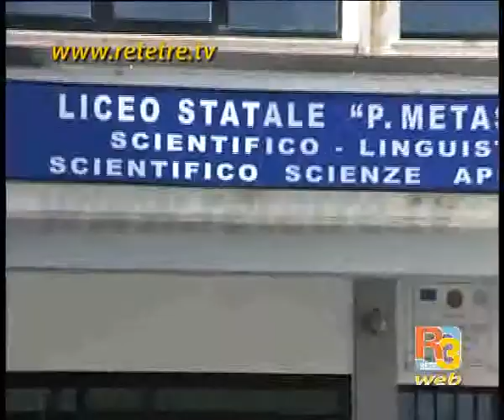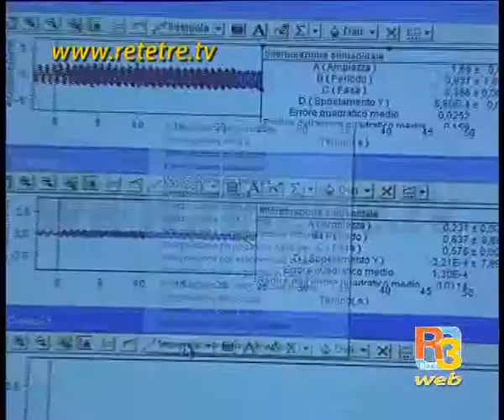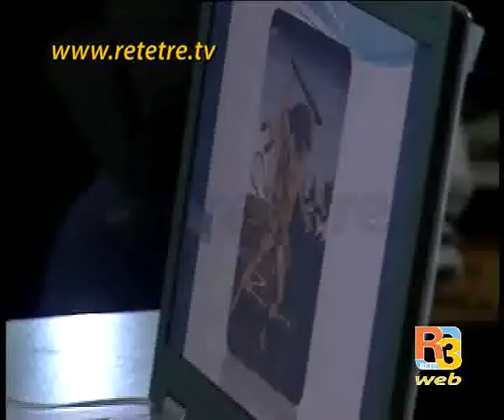Tecnologia e progetti europei al Metastasio di Scalea